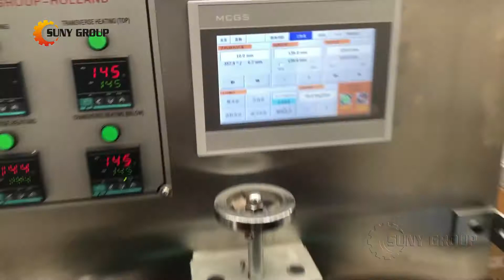10 Wipes/pack 3 Side Sealing Wet Wipes Making Machine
Fully automation 1-10pcs/pack wet wipes making machine. Used 3 side sealing packaging. Automatic PLC control, simple operation, stable operation. Capacity in 30-60 packages/minute.

Suny Group (China)